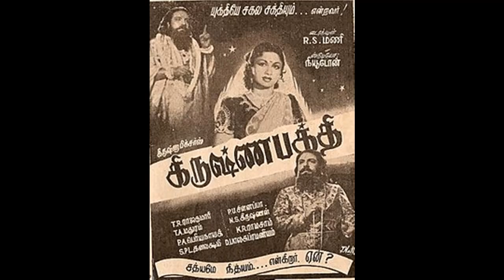KRISHNABHAKTHI (1949)-Pirava varam tharuvai-C.S.Jyaraman - S.V.Venkataraman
1949ஆம் ஆண்டு வெளிவந்த 'கிருஷ்ணபக்தி' படத்தில் இடம் பெற்ற உடுமலை நாராயண கவி எழுதி
C.S.ஜெயராமன் பாடிய பாடல் 'பிறவா வாரம் தருவாய் இறைவா '. இந்தப் பாடலுக்கு இசை S.V.வெங்கடராமன்